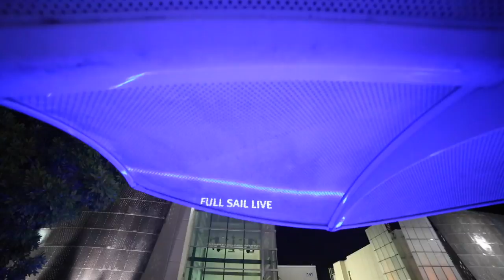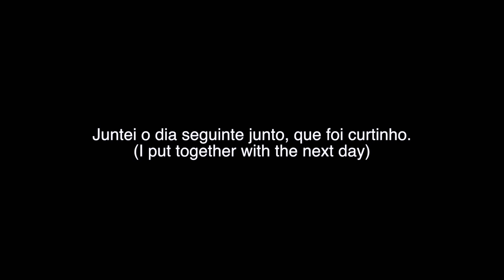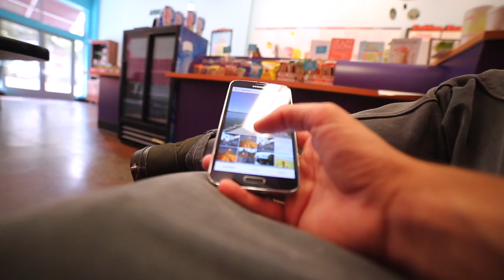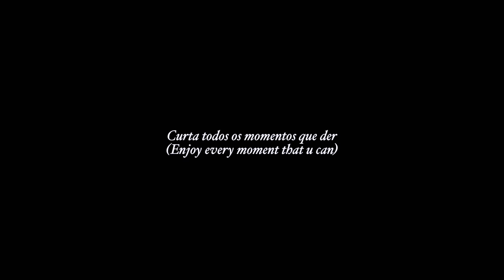VOLTEI! (a.k.a I'm back!)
Viajei, mais estou de volta! Partiu!

I traveled, but I'm back! GOGOGO!!!